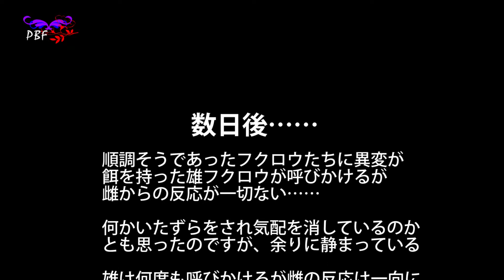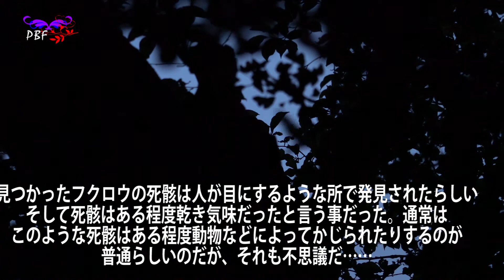フクロウ鳴き声202105 撮影機材 α９ SONY FE200-600ｍｍ&SONYSEL14TC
こちらの動画は期間限定公開です。
数日の後、限定公開といたします。
こちらのフクロウの動画は限定公開となっておりますので
ご理解のある方、のみご覧下さい！
*その後、正確性には欠けるが残った雄もどうやら死んでしまったらしい
　なので、この場所での営巣は暫く無いと判断し公開画像に切り替えました。